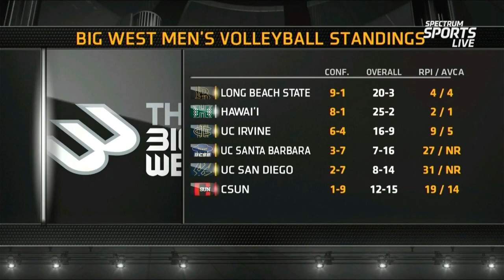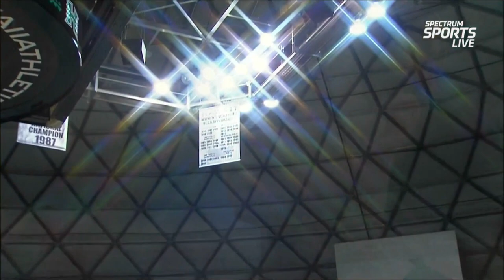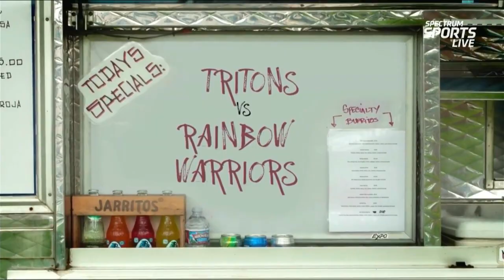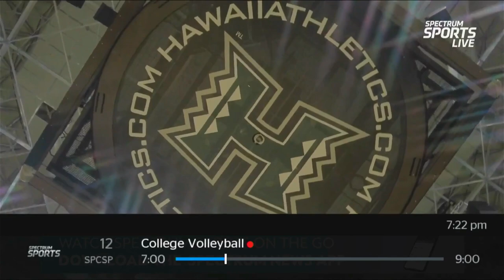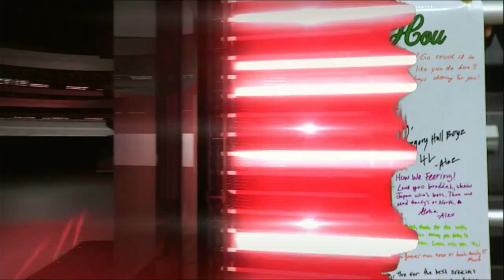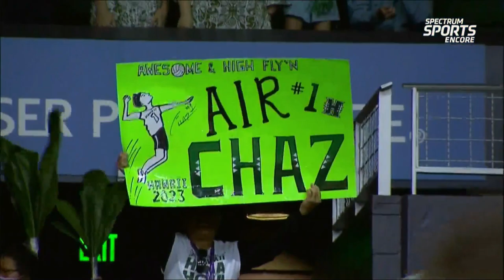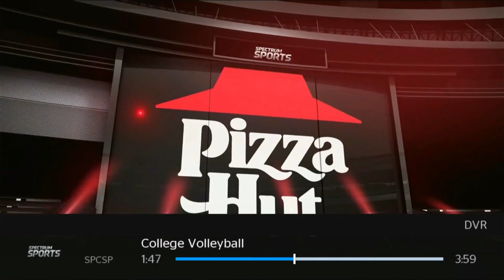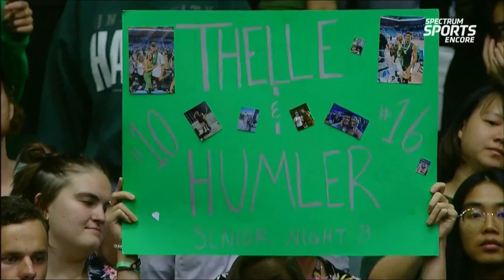Volleyball, Hawai'i vs UCSD, 4/15/23 (Senior Night)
Hawai'i vs University of California San Diego, April 15, 2023, Senior Night.  Senior Night Celebration is a separate video.  You can see it either in this channel's VIDEOS section or wait for the end screen suggestions, when the thumbnail appears on the right of the screen.

Video courtesy of Spectrum sports.  I've posted it to support the team, and Hawai'i sports.

GO BOWS